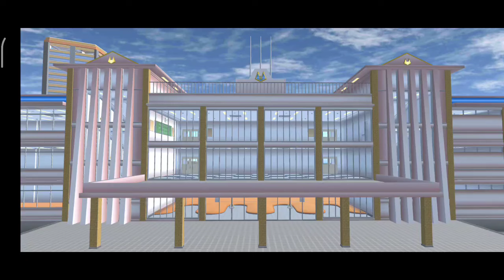Haruka & Alisa | Part 6 | Drama Sakura School Simulator